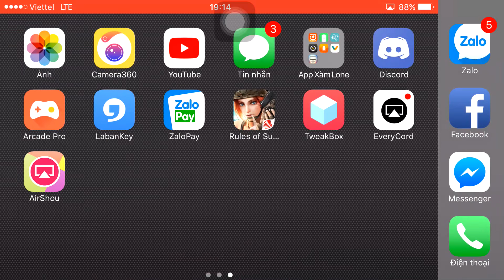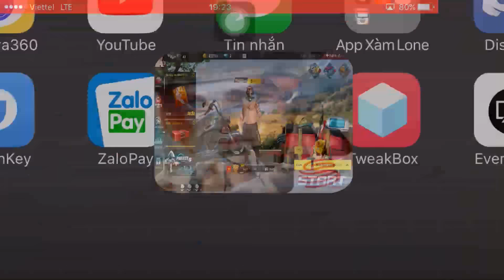Dùng 800k vàng , 164 thẻ vàng , quay Robot Adroid | Rules of sulival